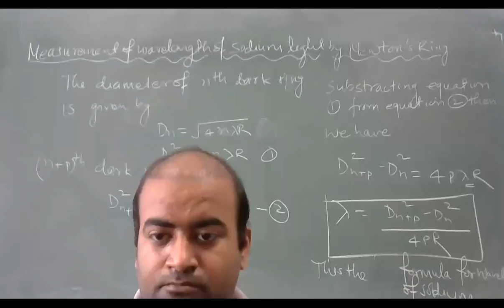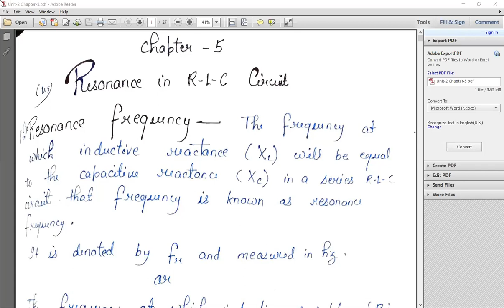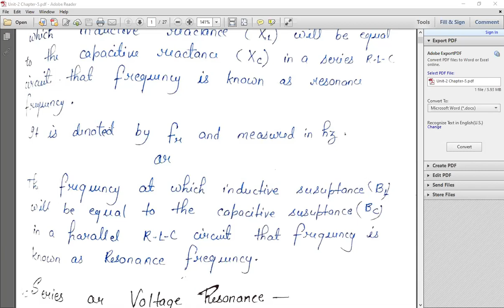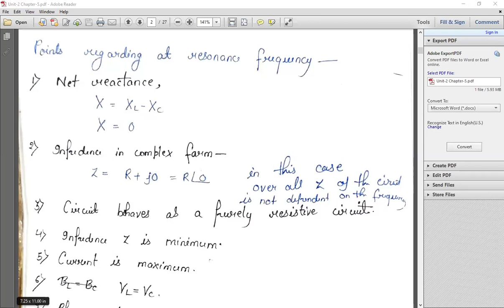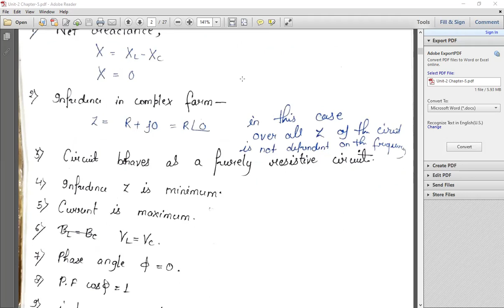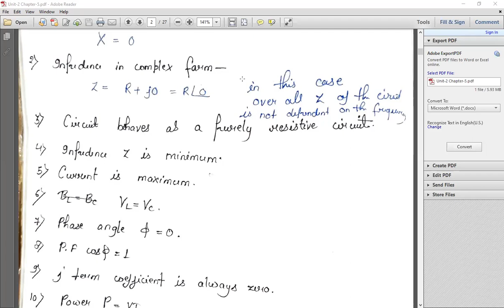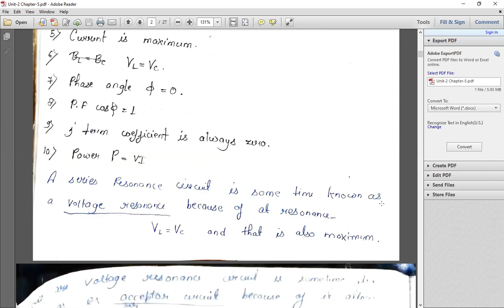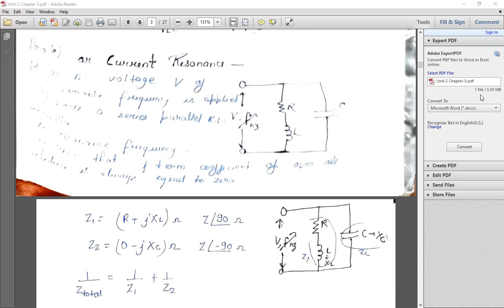Series R-L-C Resonance Circuit